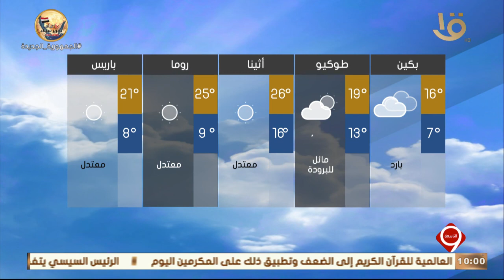نشرة التاسعة | بيان بدرجات الحرارة المتوقعة غدا